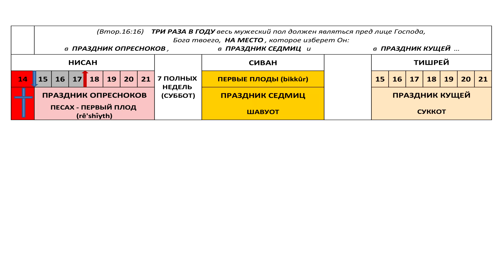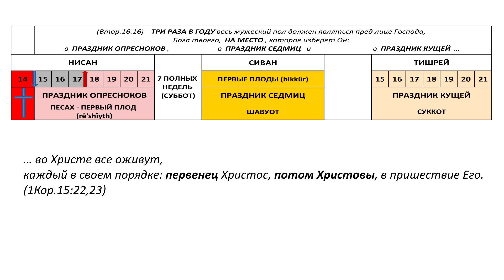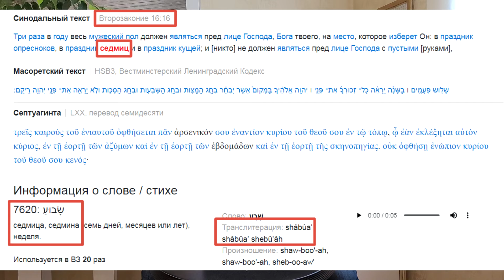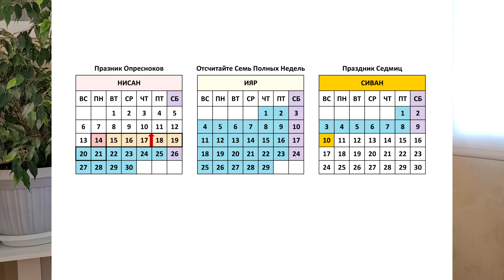Праздник Седмиц – назначенное время. Первые плоды для Господа – биккурим. Господь грядёт! Маран-афа!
Библия показывает нам три, назначенных Богом праздника, как время встречи. Праздник опресноков (Песах), праздник седмиц (Шавуот) и праздник кущей (Суккот). В 10-х числах июня 2024 года наступит Праздник Седмиц - Пятидесятница. Какое символическое значение имеет этот моэдим? Время, когда приносятся Первые плоды для Господа - биккурим.
Книга Откровение, как пророчество, показывает порядок событий: время Церкви, Восхищение всех, кто во Христе, или восхищение церкви - невесты Его, которое откроет Второе пришествие Иисуса Христа, 70 седмина для Израиля, как великая скорбь и последнее время мира сего, Тысячелетнее царство Мессии, суд над мертвыми и Вечное Царство Божие.
Господь грядёт! Восхищение так близко! Маран -афа!